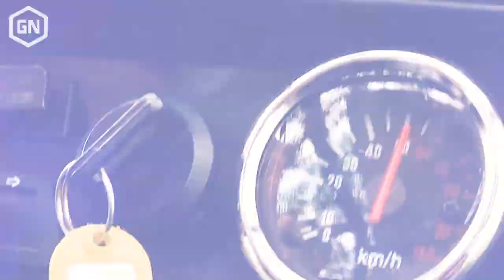Tom en Peter racen een RAGE-rally + Win een RAGE 2-goodiepakket!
Deze video werd gemaakt in samenwerking met Bethesda en Buggy-Rally.nl.